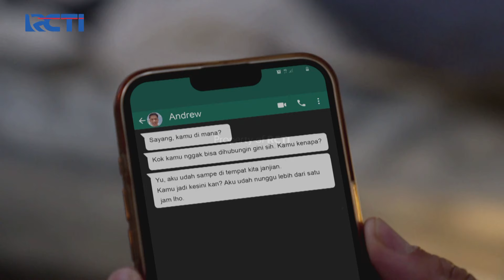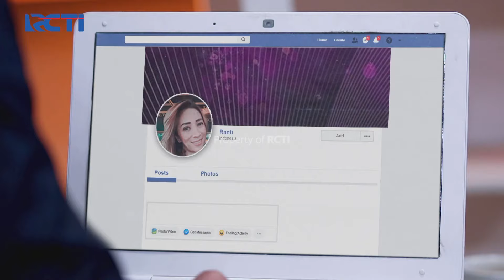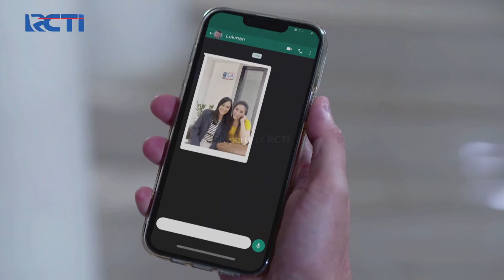Reno Senang Berhasil Gagalkan Rencana Andrew | CINTA BERAKHIR BAHAGIA | Eps.223-224 (6/7)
Menangkan Grand Prize yang akan diundi di akhir periode program:
- 1 Unit Toyota Fortuner 2.7 SRZ
- 1 Unit Hyundai Stargazer 1.5 IVT

Reno senang telah menggagalkan rencana pertemuan Andrew dengan Ayu